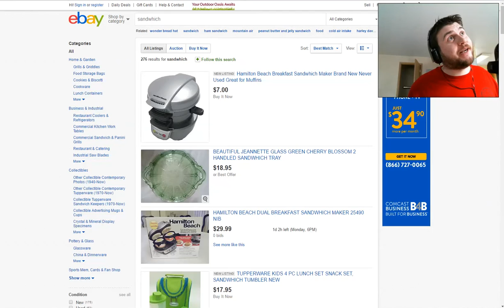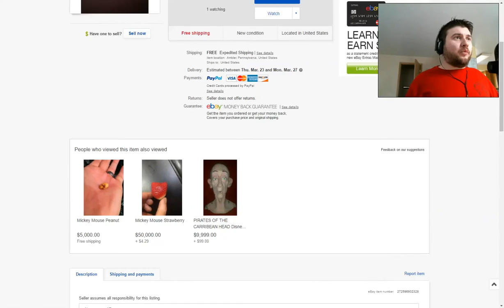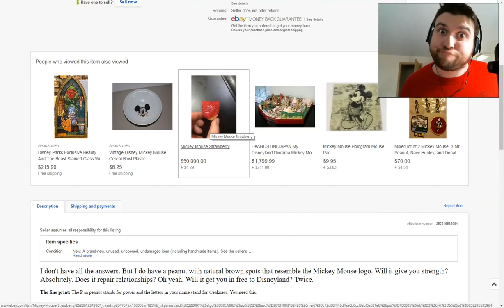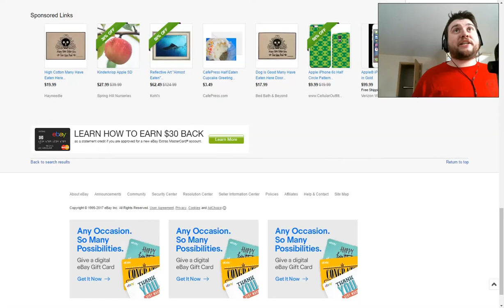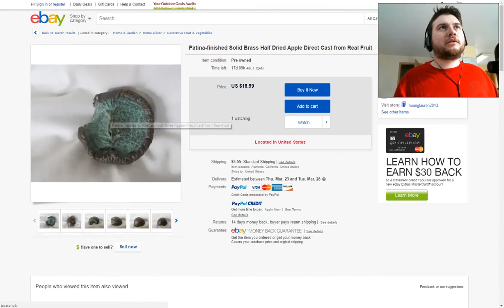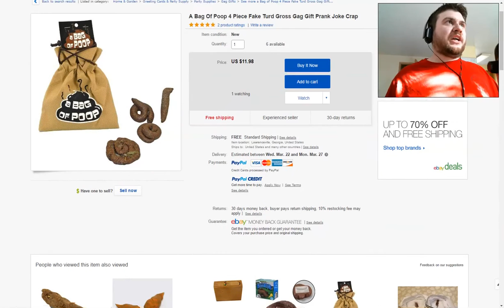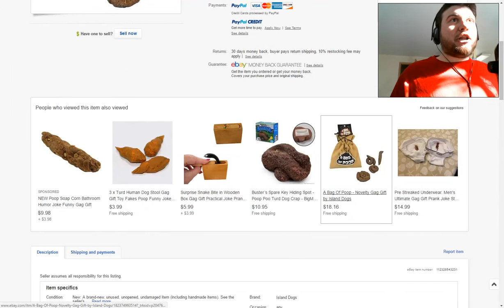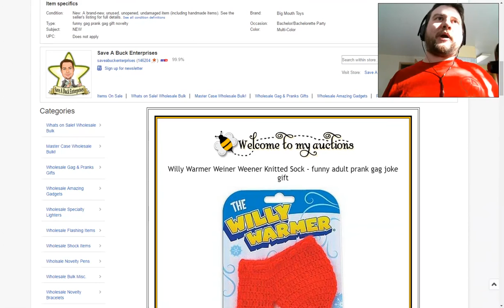Weird ISH That Sells on EBAY Willy Warmers?!?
Welcome to Episode #1 of Weird ISH that sells on ebay!

We found a willy warmers, half eaten apples, moldy sandwiches, and a peanut!

WTF! LMFAO!